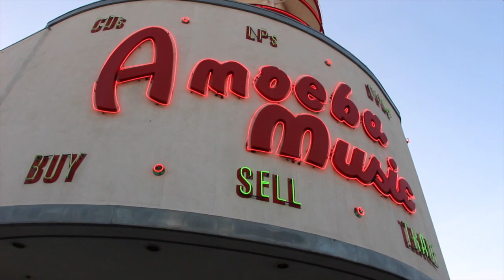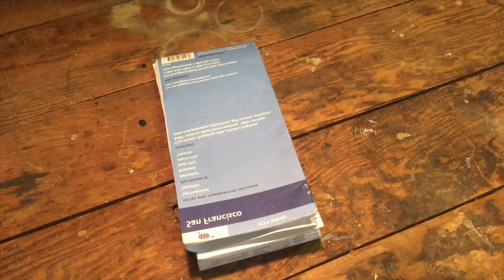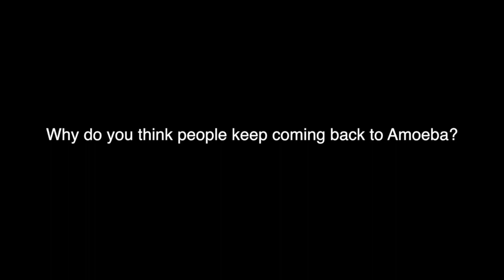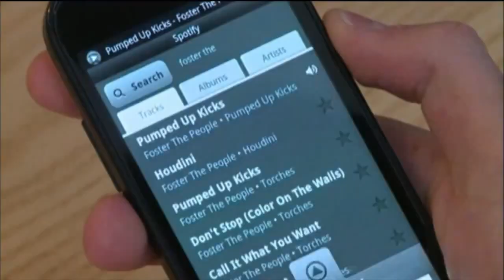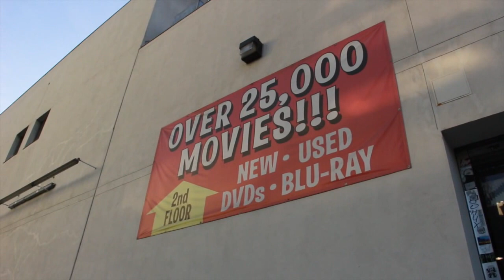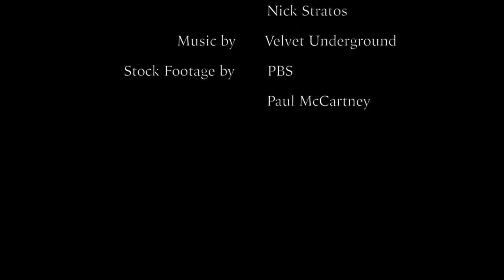AMOEBA DOCUMENTARY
This video is about AMOEBA DOCUMENTARY